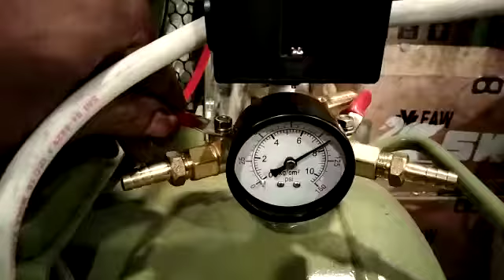kompresor angin swan 1 hp + elektromotor Faw 100% tembaga